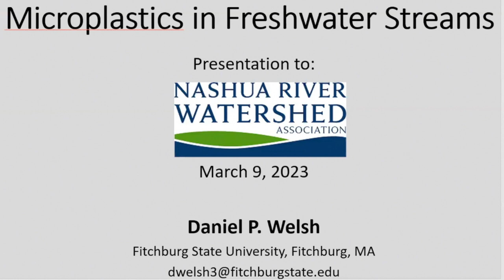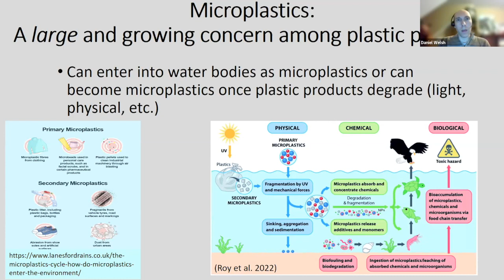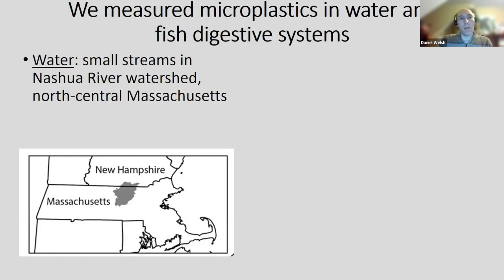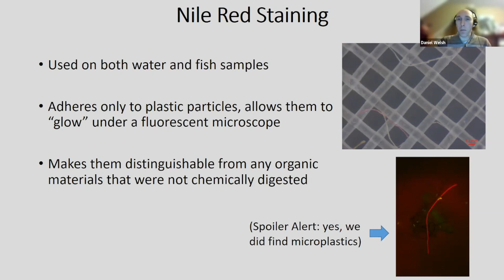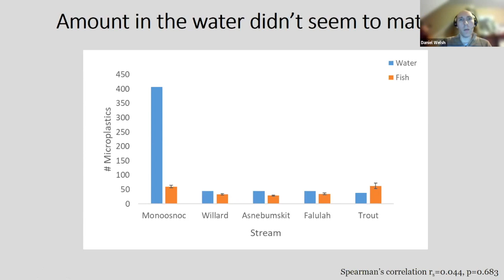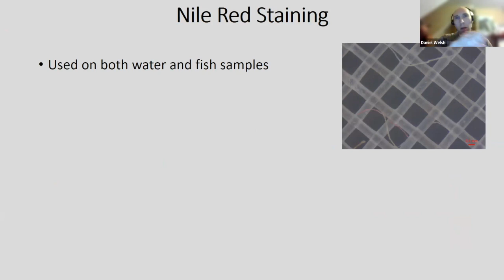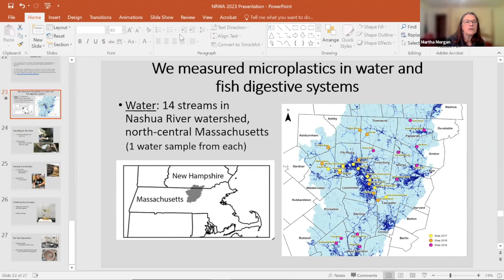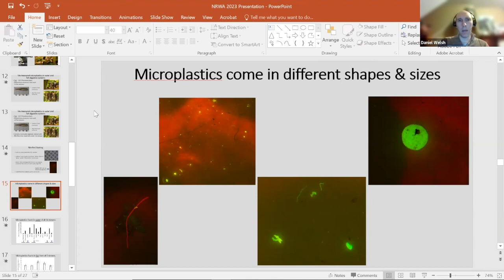Microplastics in Our Local Freshwater Streams and Fish with Dr. Daniel Welsh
Plastic pollution is an important environmental problem in rivers and streams. Tiny fragments called microplastics are a newer, and growing, concern. Dr. Daniel Welsh will share his findings on microplastics in the streams of the Nashua River watershed and also in a common fish species found in the watershed. He will discuss what microplastics are, why they are a problem, and also talk about his research measuring microplastics in our local watershed. Dr. Welsh is an Associate Professor of Biology in the Biology and Chemistry Department at Fitchburg State University. He teaches courses in Anatomy and Physiology, Evolution, and Animal Behavior. His research interests focus on developing a broad understanding of how fish adapt to changes in their environment. Daniel has a Ph.D. in Biology from the University of Illinois at Urbana-Champaign.